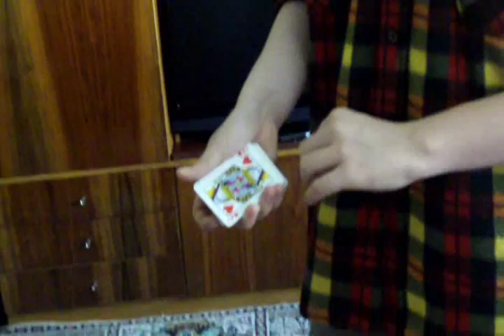theory11 - The BE KIND Change by Tony Chang (Color change)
A great color change !